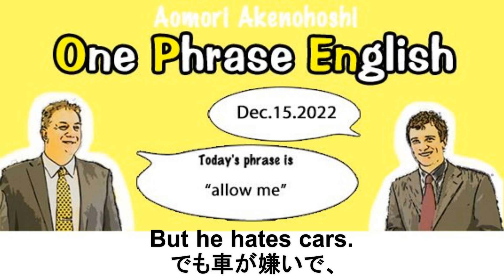青森明の星中学・高等学校2022年12月15日OPEn "allow me"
2022年12月15日 "allow me"
本校のグローバル教育の一環として、全校生徒の英会話力向上を目指して英会話表現を学ぶのが、"One Phrase English"です。

朝礼で週に１度行われています。

明の星では　"One Phrase English"　の各単語の頭文字を取り、
"OPEn"と呼んでいます。